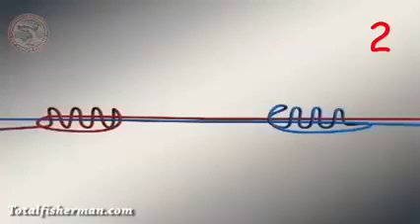Kỹ năng đấu nối dây và buộc lưỡi câu cá